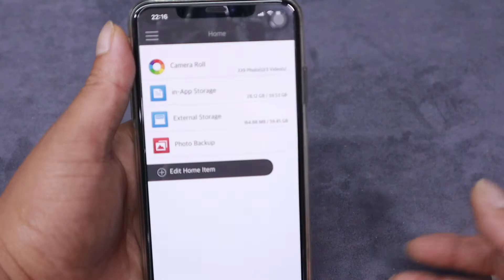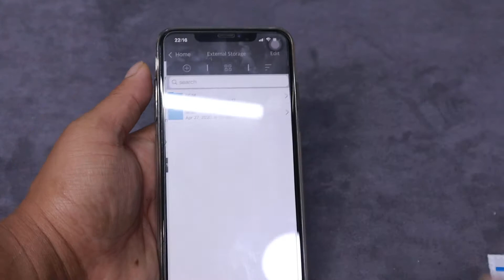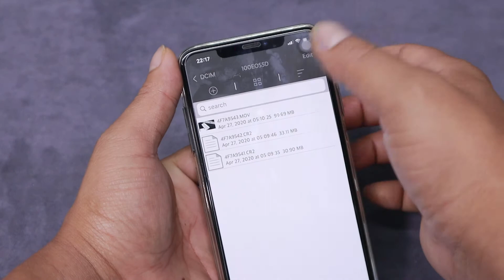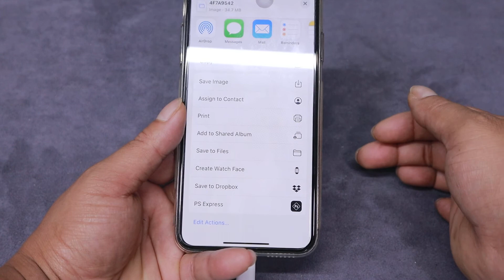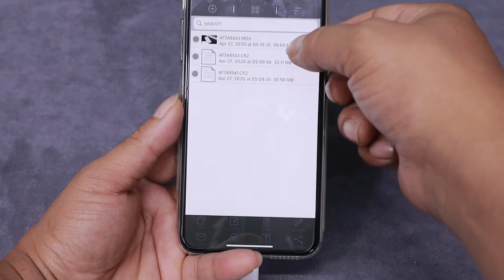Thử nghiệm Cực Ngon - Đầu đọc thẻ nhớ SD và Micro SD cho Điện thoại